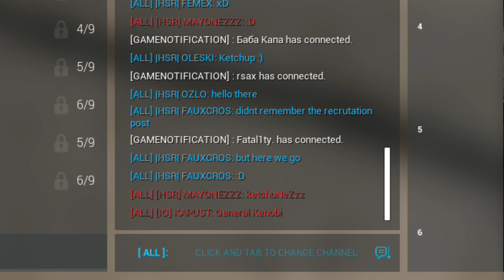How 2 play clan wars on Gorodok - Squad v16 HSR pro plays